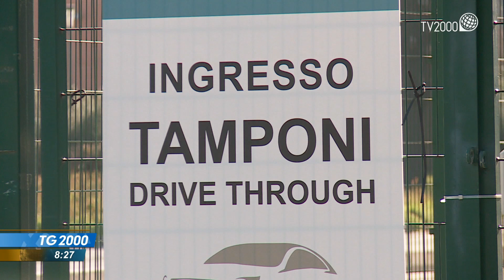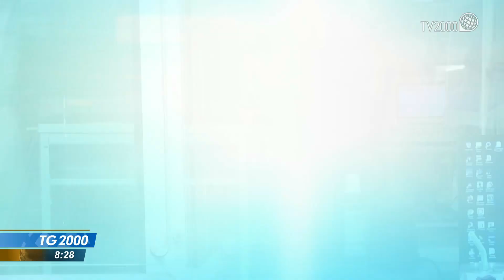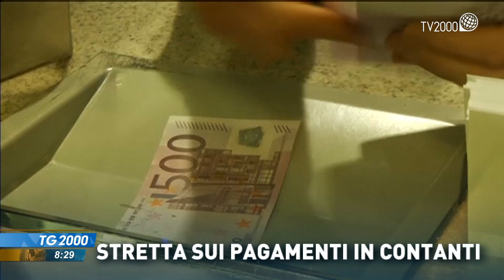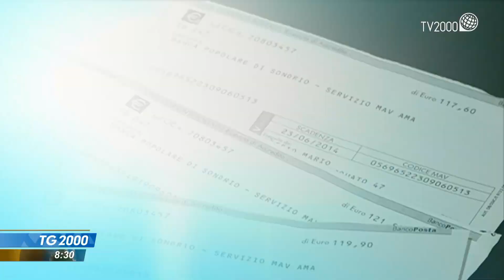TG2000, 28 dicembre 2021 - Ore 8.30